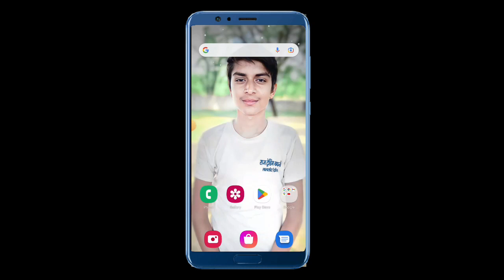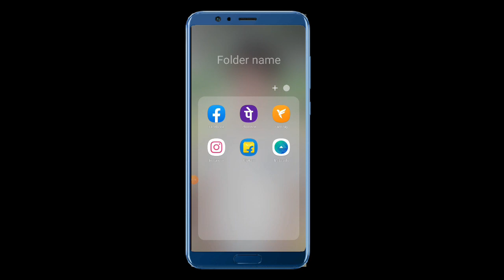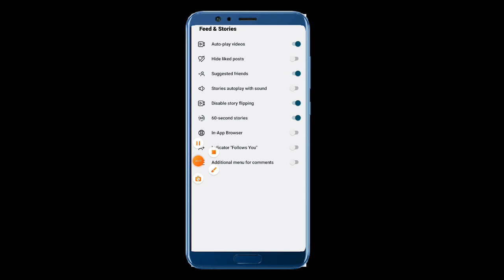Instagram me long story kaise lagaye | instagram me 15 second se jyada ki story kaise lagaye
instagram me 15 second se jayda ki story kaise lagaye
instagram me long story kaise lagaye
how to upload story 30 second
instagram long story features 2021
Instagram per 15 second se jayada ki story kaise lagaye
Instagram mein 15 second se jayada ki story kaise lagaye
Instagram pe 15 second se jayada ki story kaise lagaye
Instagram pe 30 second ki story kaise lagaye
insta pe 30 second ki story kaise dale
Instagram per story 15 second se jayada ki kaise lagaye